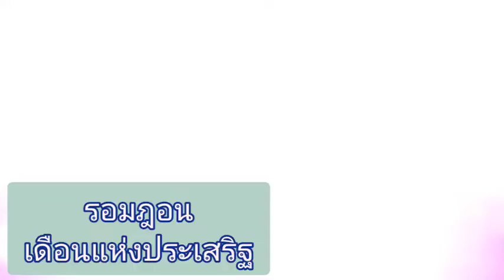ความหมายของรอมฎอน อ.อับดุลวาเฮด สุคนธา